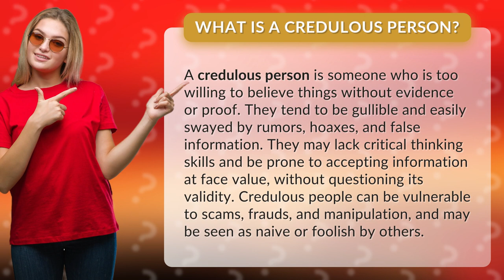What is a credulous person?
Are you a credulous person? Find out in this eye-opening video that exposes the dangers of blindly believing everything you hear. Learn how to develop critical thinking skills and avoid falling prey to scams, hoaxes, and false information. Don't be seen as naive or foolish by others - watch now and become a smarter, more discerning individual!